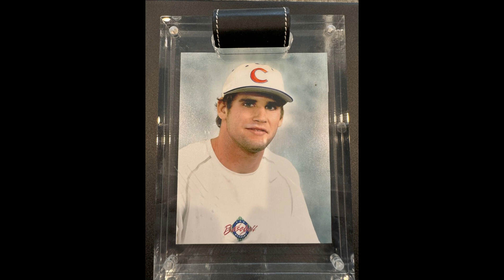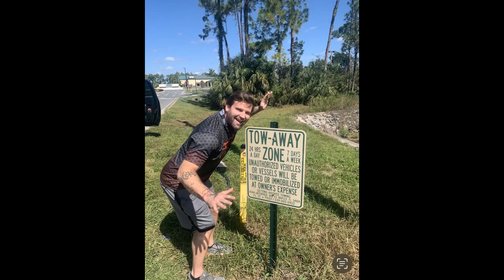Zachary Ludwig Memorial